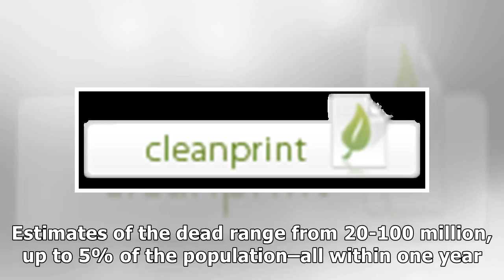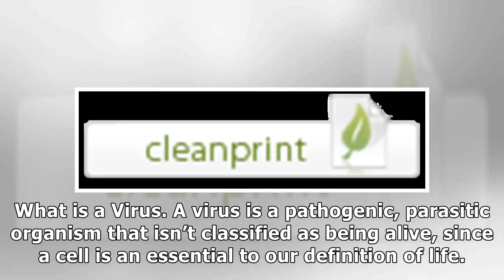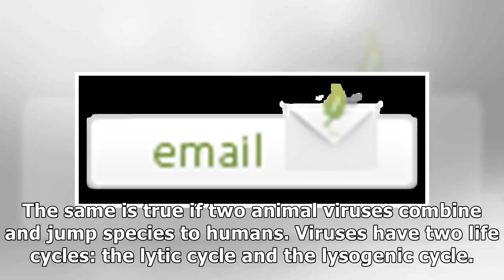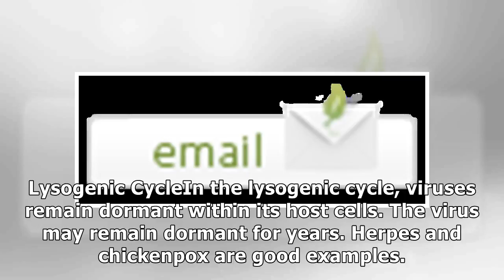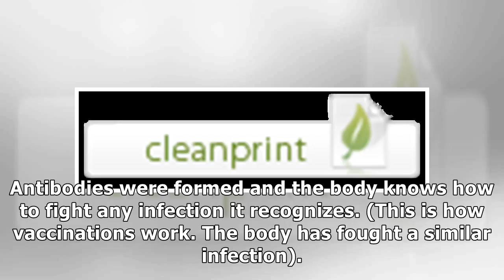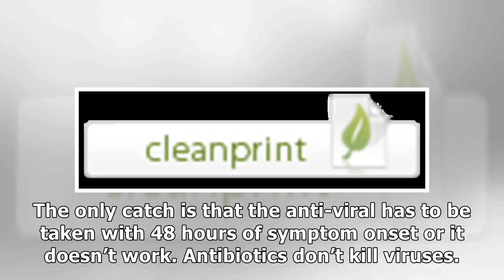How Viruses Work and How to Prevent and Eliminate Them Naturally